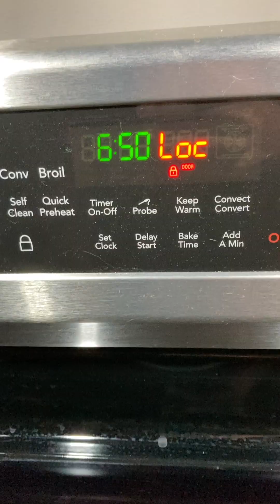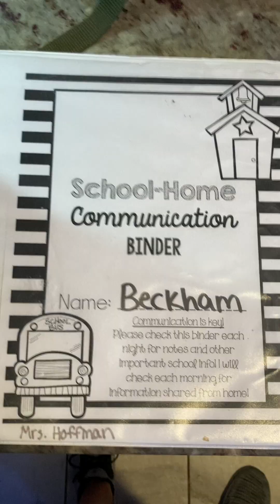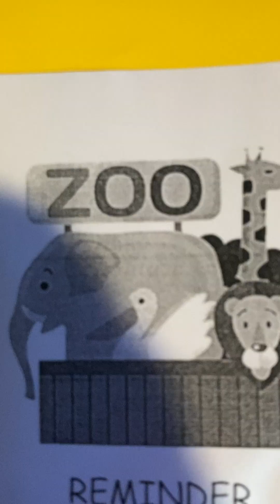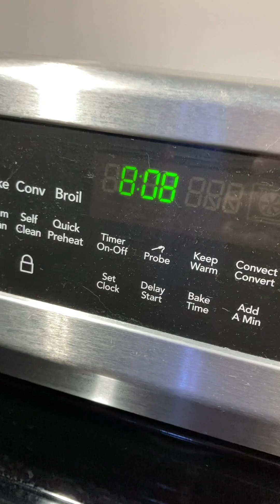Brody And Beckham Browne! (April 17, 2023)